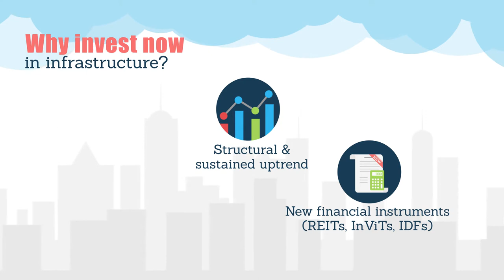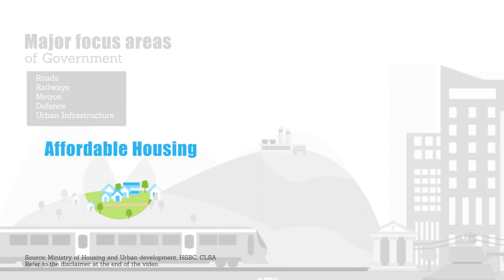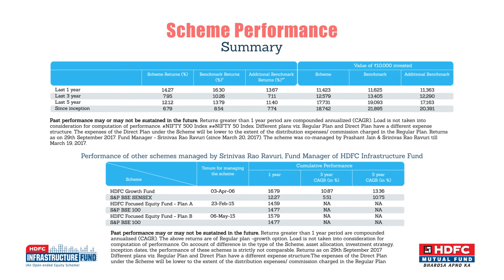HDFC Infrastructure Fund